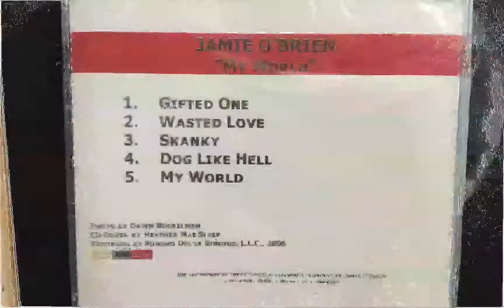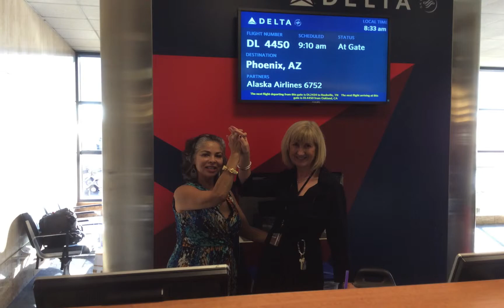In The Big City _ Shane O'Brien _ In Slideshow 2016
""In The Big City" [c]2008 Jungle Music Production, Shane O'Brien:
   This is a classic piece of music in Shane O'Brien's written music. A go to song, if your listening thru the O'Briens Edge cd catalog. Featured on lead guitar is San Pedro's own Field Monroe, on drums is Jerry Trebotic, Bass Guitar is dutifully performed by Teo Manzella and Shane O'Brien handles the Vocal and guitar duties. Recorded in the little studio in San Pedro known as "The Jungle"